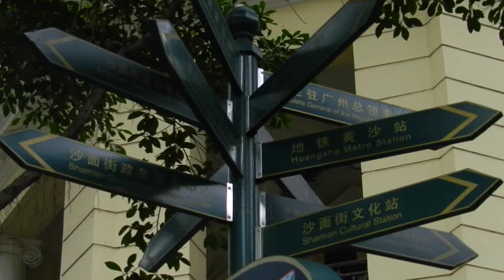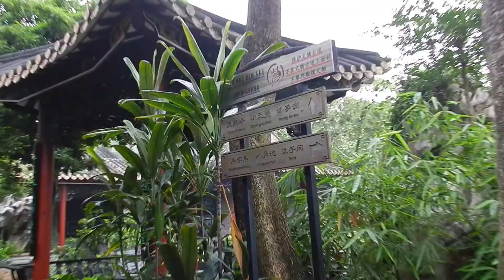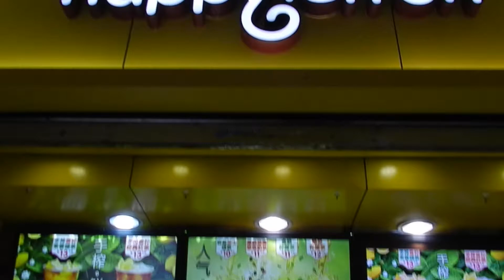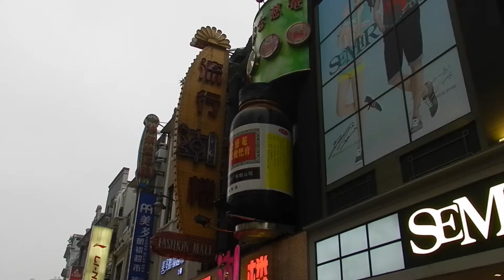FamTrip Ep2 | Exploring GuangZhou Ü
I am bacccccck with another video!!!
This Summer, My family and I took a long over due vacation in China. We continued to explore GuangZhou in this episode.

Music

Smoki- Through the night
$heWon't- w a t c h m e